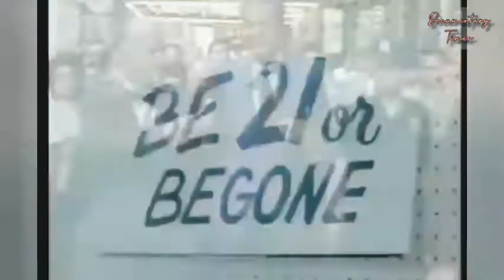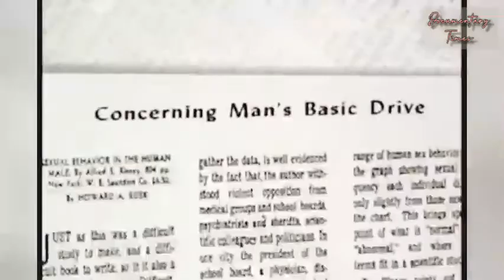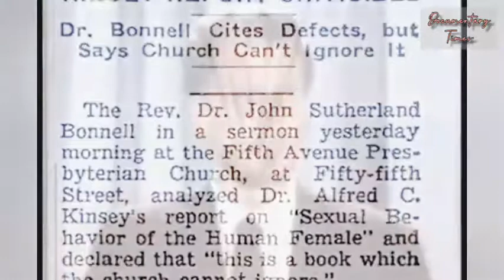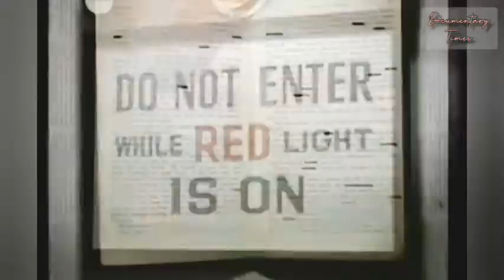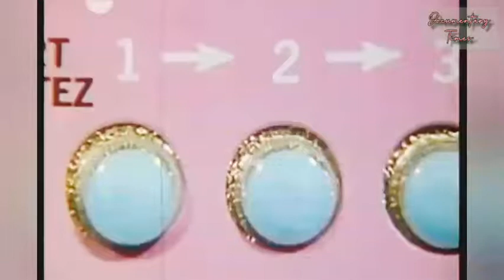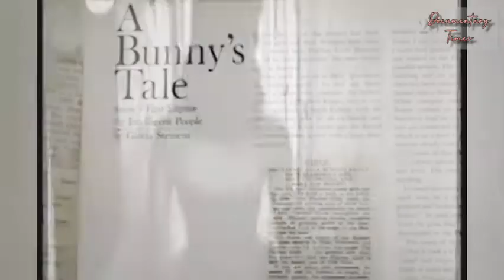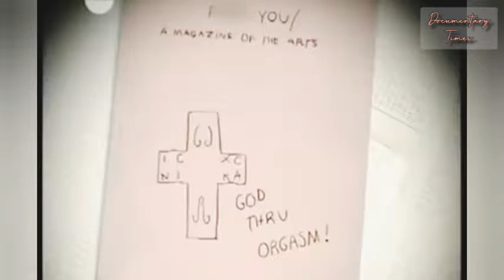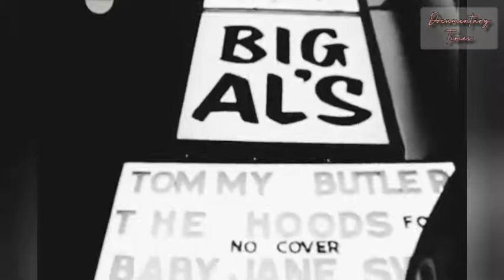The Mystery of Love and Sex (Special Documentary)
Here you will get to know about ancient love and sex and also the purpose of sex in love